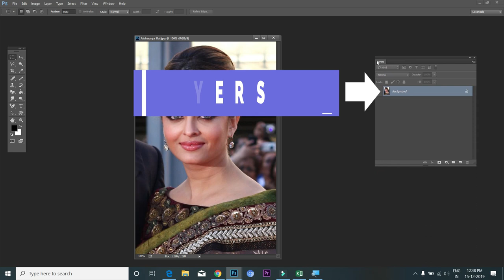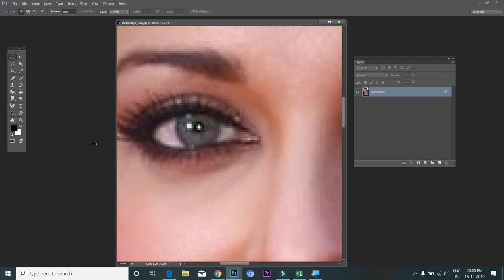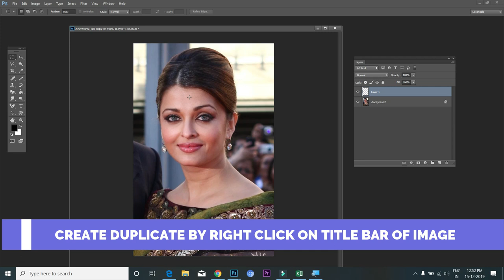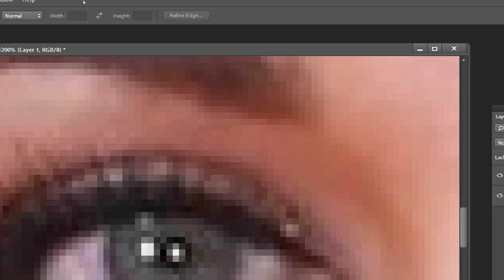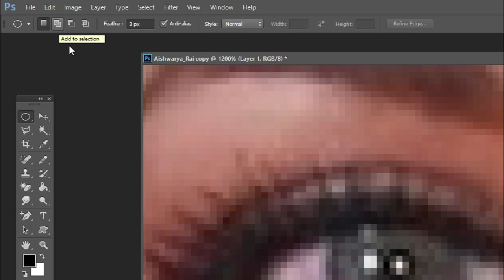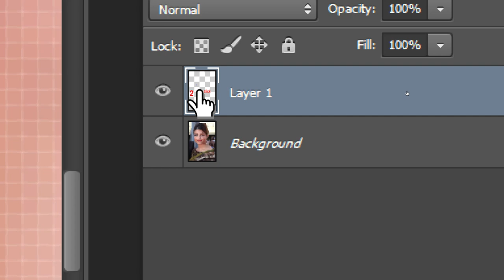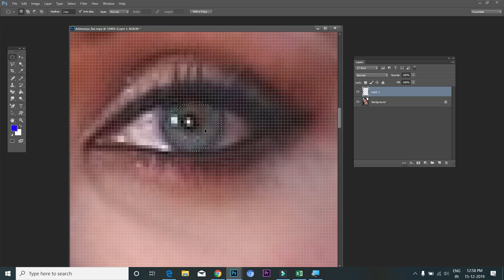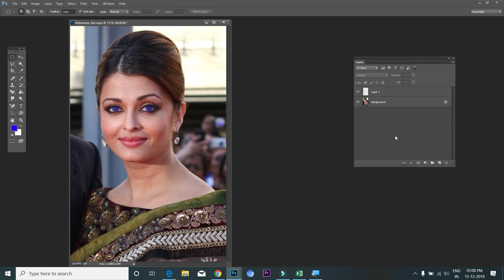Photoshop Tutorial in Hindi || Easy way Change Eyes color of image using Photoshop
ये तो हर कोई कर पायेगा दोस्तों बहोत ही आसान है,  Photoshop ke real tutorial upload ho rahe hai aur ye hai Photoshop Tutorial in Hindi Part 2 - Agar aap photoshop sikh rahe ho to phir aapko ye tutorials bahot kam aayenge bas isme aapko Image ke aanko ke portion ko select kar ke usiko color kaise dena hai iske bare me hai aur wo bhi detail me hai

Course Features :
✅ PDF Shortcuts
✅ Course Completion Certificate
✅ Instant Access

Tags - Real Tutorial, Satish Dhawale, Computer tutorial in Hindi, Computer in Hindi,  Computer course in Hindi